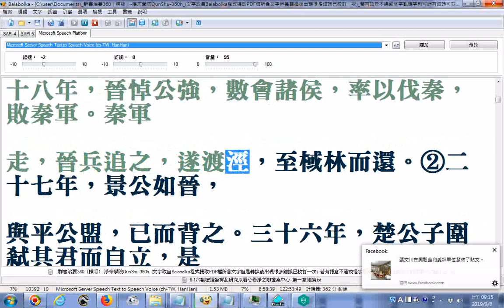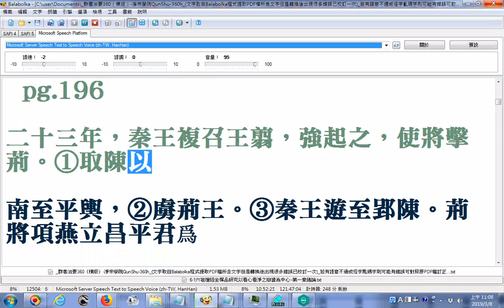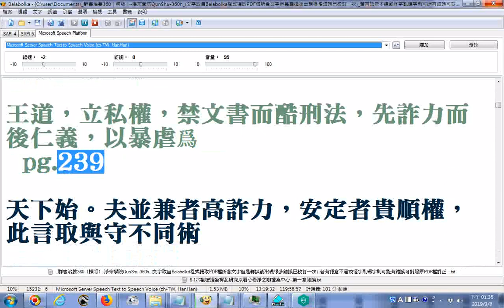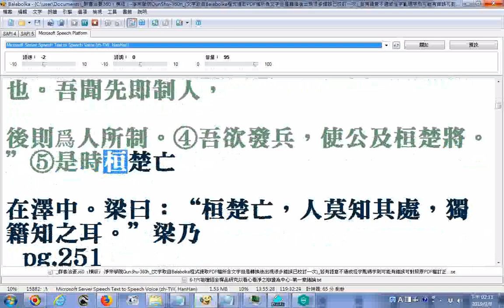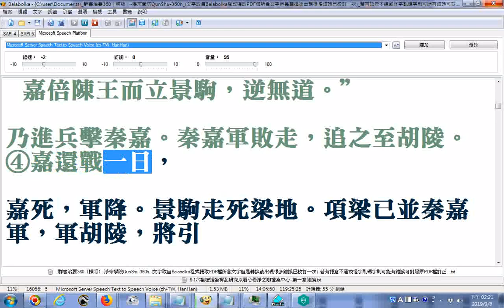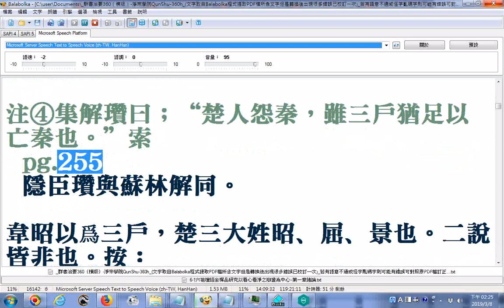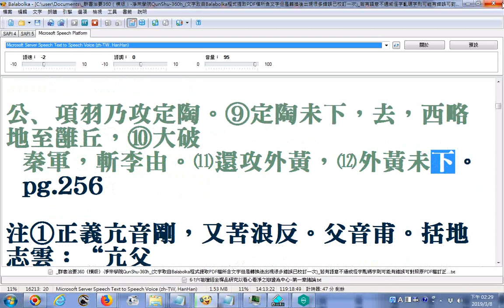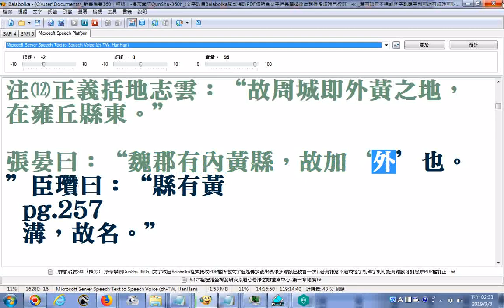史記130卷全文_從26史資料庫匯出者_使用電腦程式Balabolka逐字唸02最後談音樂與五臟之關係 部份漏讀或是破音字讀音錯誤請見諒 原稿文字部分有誤請自行搜尋網路資源對照補救例如雲是云誤，裏是里